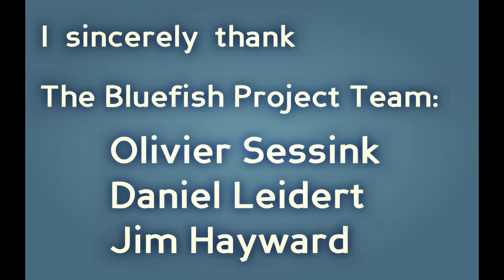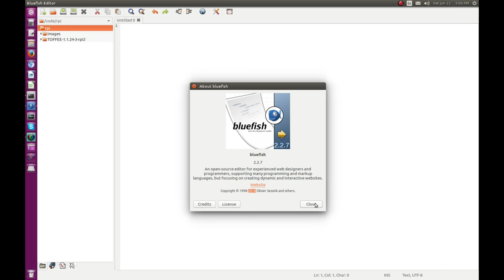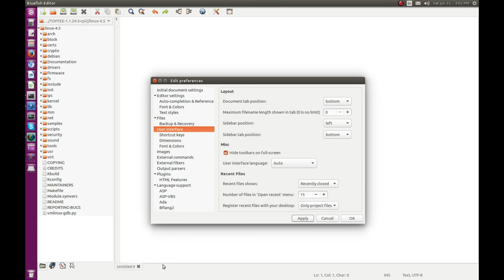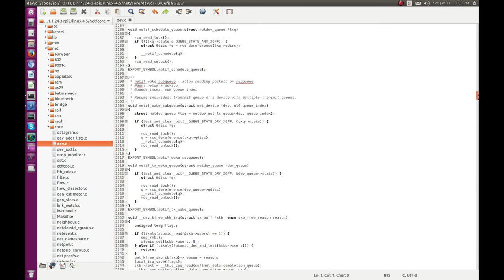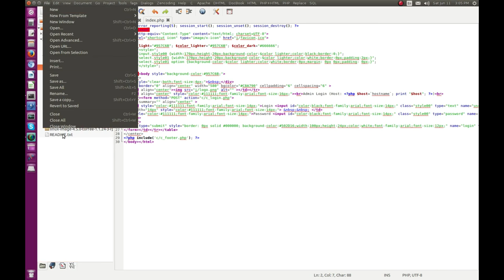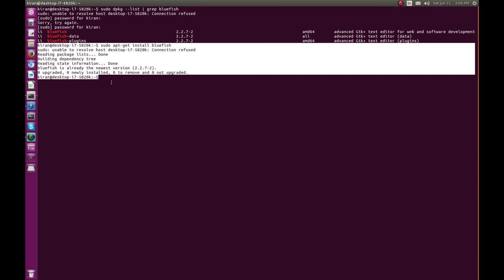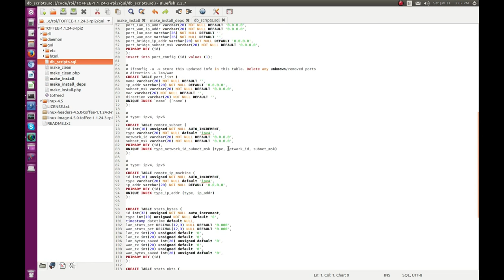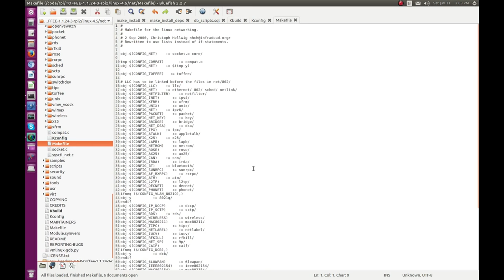Bluefish IDE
Bluefish IDE - a simple versatile light-weight and the best editor to edit kernel source files, html files,
c source code, text files, SQL schema and so on.

My sincere thanks to the bluefish Team:
Olivier Sessink
Daniel Leidert
Jim Hayward

Post your queries/clarifications on Youtube comments and get clarified :)